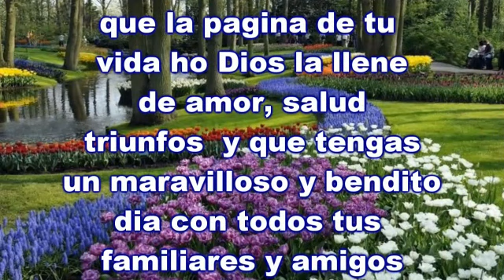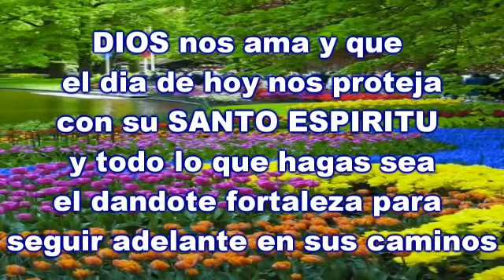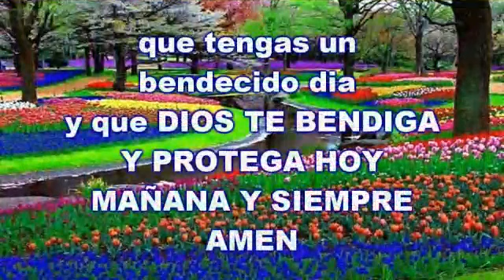😘 Hola Que😇 Dios Te 😘Bendiga 😘